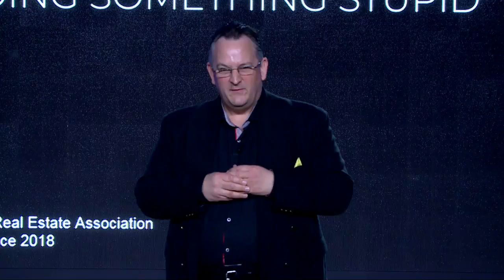OREA REALiTY 360 - Tony Chapman - Jackie Leavenworth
3 keynotes speakers from the OREA REALiTY Conference 2018